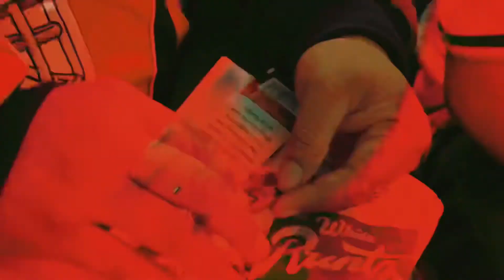Kush Blokk we move 100